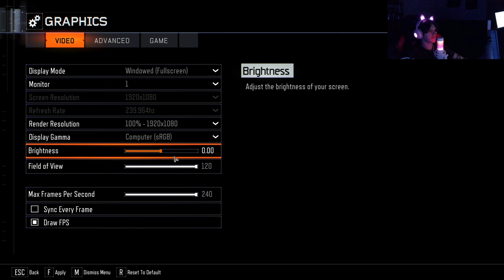ONE WINDOW CHALLENGE! BO3 zombies